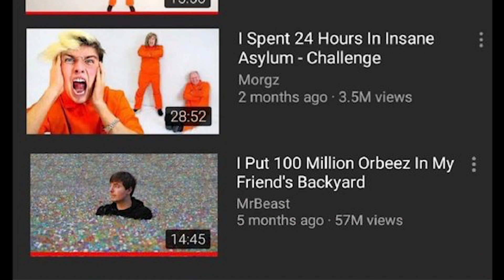Justin Bieber Look-alike Wants To Fight Jake Paul Over Tana Mongeau Drama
Brad Sousa slams Jake Paul in a new video. Plus - Grumpy Cat tragically passes away.

Where have ya been, James Charles? After Tati Westbrook, 37, exposed her former friend’s outrageous behavior, the 19-year-old YouTube has practically vanished (along with 3 million of his subscribers.) While James has made a name for himself with his face, he hasn’t shown it in public – until now. James, who was touring Australia to open a pop-up store on the Gold Coast this week, according to the Daily Mail, was spotted “sneaking into” the Brisbane airport on May 14. James, who went make-up free, was described as looking “solemn” as Virgin Australia cabin crew and security escorted him through the terminal.

ABOUT HOLLYWOODLIFE